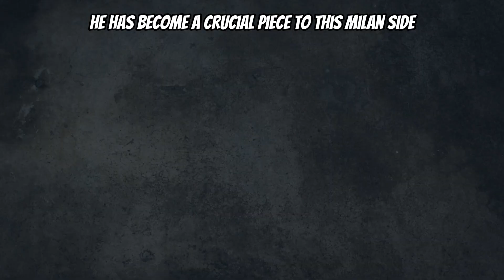TOP 5 AC MILAN WONDERKIDS! 🪄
Yunus Musah? Noah Okafor? Malick Thiaw? 🤔

Sara is back with another Top 5 Wonder kid Debate!

This Time, we're off to Italy and one of the TOP clubs in the Serie A for the TOP 5 AC MILAN Wonderkids!

AC Milan are renowned for developing top young talents from across European Football, and selling them for profit, whilst replacing them for more wonderkids!

Who's the best Wonder kid at AC MILAN?

Friday Night Counter Attack is a Modern Football Media Platform, And Not Your Average Weekly Football Podcast! A Group of European Football Experts, Who Love Talking About Premier League, European and International Football! 1 Professional Football Scout, 1 Football Journalist, and 2 Sunday League Footballers share their passion for the Beautiful game, offering Professional Tactical Analysis, Scout Reports across World Football, UNBELIEVABLE SPECIAL GUESTS and A Few Laughs Along The Way!

 Friday Night Counter Attack was founded in October 2020 to combat Men's Mental Health through the Love Of Football and continues to fight Stigmas across the Football Media Industry!